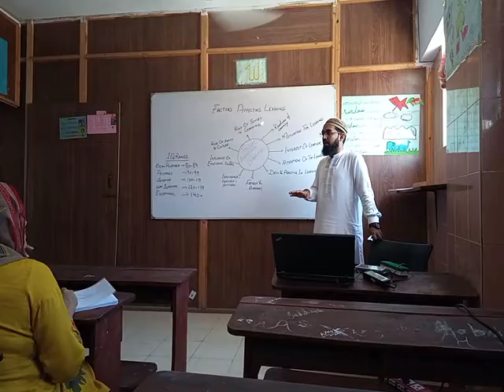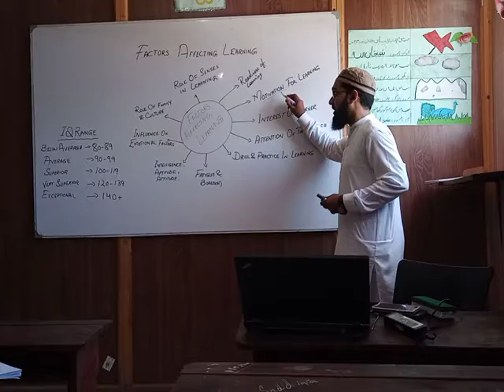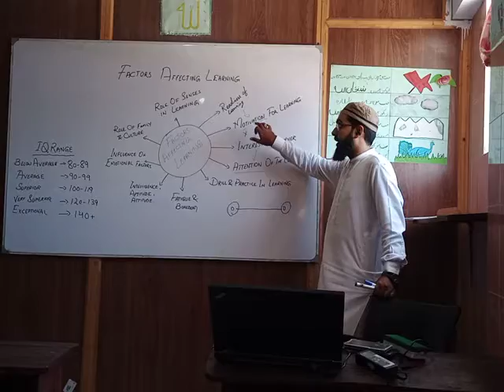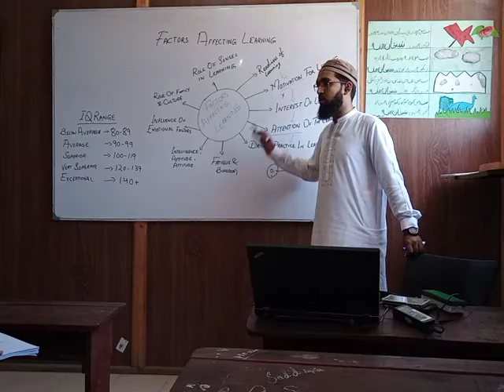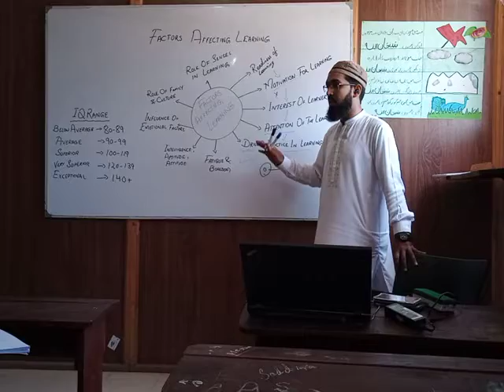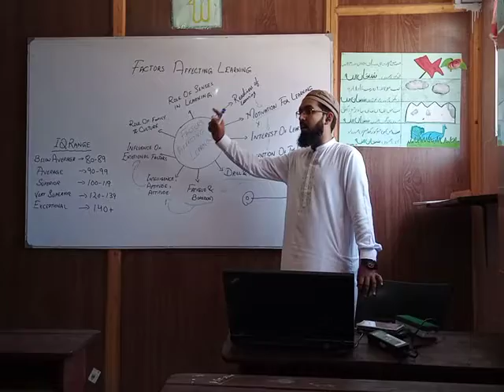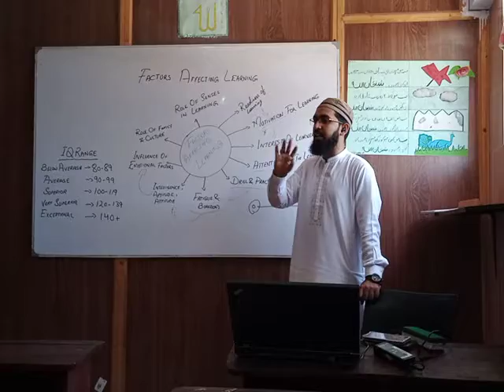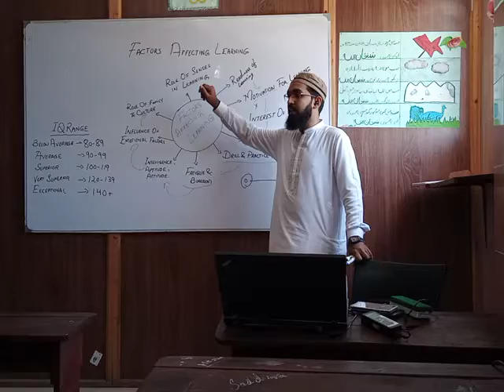lecture (Factors Affecting Learning)